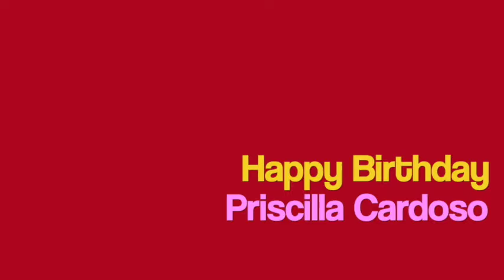Libiamo Ne' Lieti Calici (La Traviata cover) | Victor Tang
It's great to sing opera, so today I am singing Libiamo Ne' Lieti Calici from the opera La Traviata. Also, a big happy birthday to Priscilla Cadoso from me, Victor Tang!